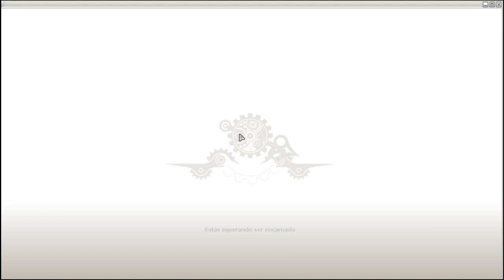Probando los Cambios del Xelor en la Beta 1.71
Bueno gente algo tarde pero aquí esta uno de los 3 videos hablando de los cambios que ya están en la el servidor beta de wakfu de la actualización 1.71